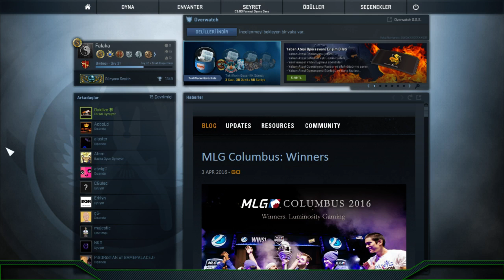MM Solo - En Kötüsü Değil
Nekadar bilirsen bil herşeyi başarman mümkün değil.
Şartlar sürekli alehinde gelişmişse yapıcak birşey kalmayabilir.
Bu tip durumlarda sinirlenmek yada üzülmek yerine hazırlıklı olmak ve mümkün olduğunca dogal karşılamak tecrübe demektir.
İyi olup kaybetmek kötü olup kazanmaktan iyidir. imza FALACARRY